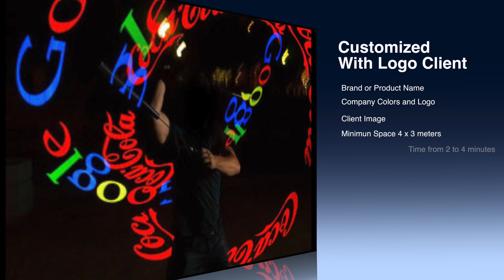GianLupo Magic Led Visual Show - Customizable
Hello, this is the new Led Visual Show suitable for Corporate events and Private Parties.

This is one part of the Techno Magic Show that you can see at this